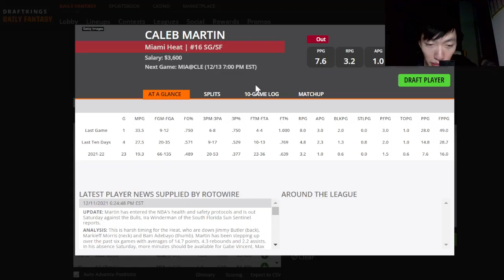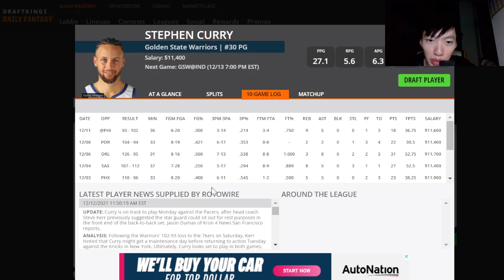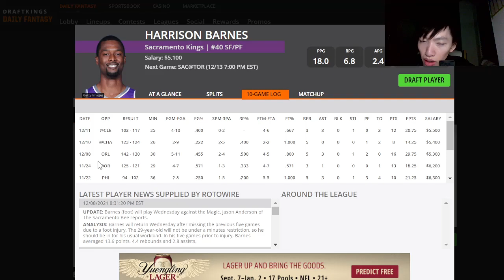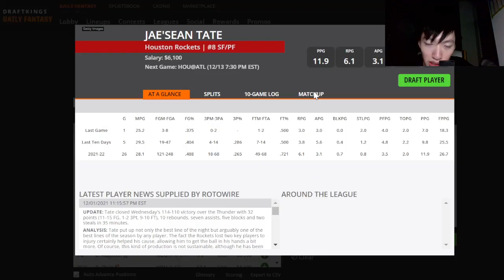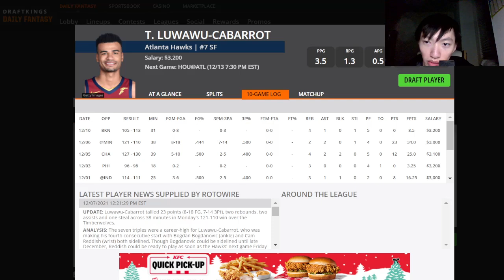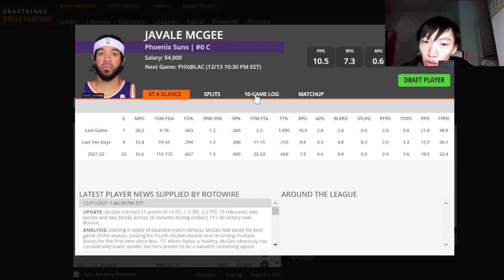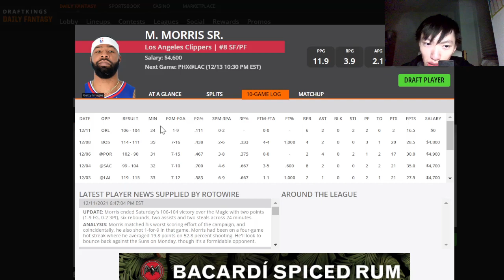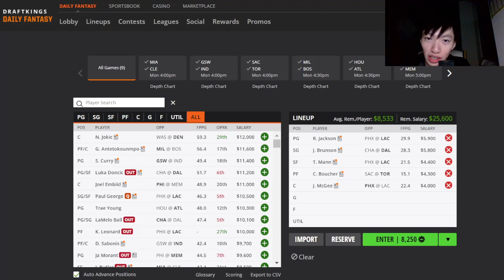DFS NBA Draftkings Picks & Breakdown 12/13/2021